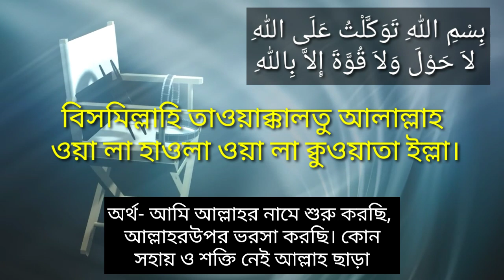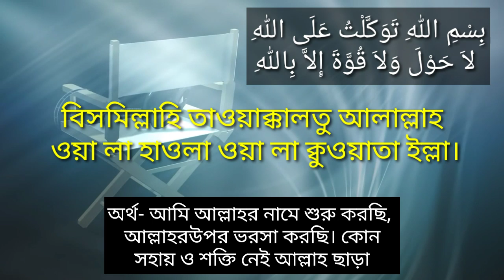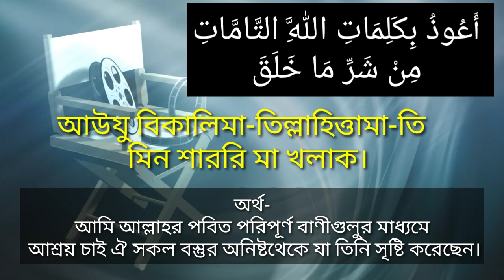পথে ঘাটে কোথাও কেউ ক্ষতি করতে পারবে না। ছোট দোয়া টি পড়ুন। Blessings to avoid harm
Assalamu alaikum!

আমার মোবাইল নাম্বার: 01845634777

When you leave the house, there is the possibility of various types of damage. To avoid this, one has to be careful and pray to God. A blessing is mentioned in the video of the Messenger of Allah (PBUH) that no one can do any harm if one reads it while leaving the house.

Meaning

ঘর থেকে বের হলে বিভিন্ন ধরনের ক্ষতির আশঙ্কা থাকে। এর থেকে রক্ষা পেতে নিজেকে সতর্ক থাকতে হবে, সাথে আল্লাহর কাছে দোয়া করতে হবে। রাসূল সাল্লাল্লাহু আলাইহি ওয়াসাল্লাম এর একটি দোয়া ভিডিওটিতে উল্লেখ করা হয়েছে যা ঘর থেকে বের হওয়ার সময় পড়লে কেউ কোন ধরনের ক্ষতি করতে পারবে না ইনশাআল্লাহ।